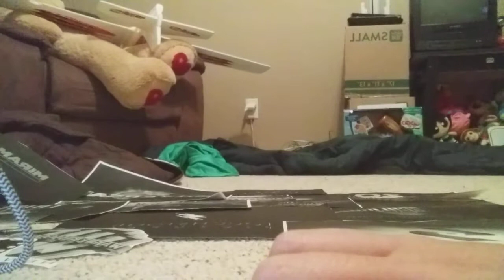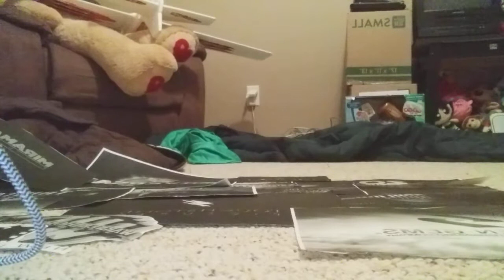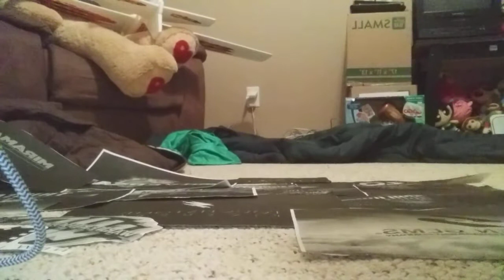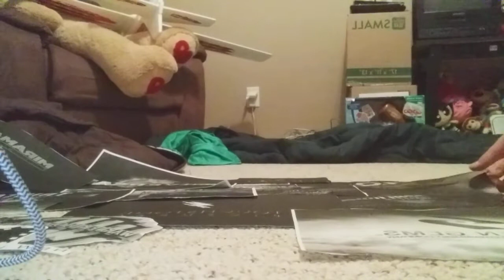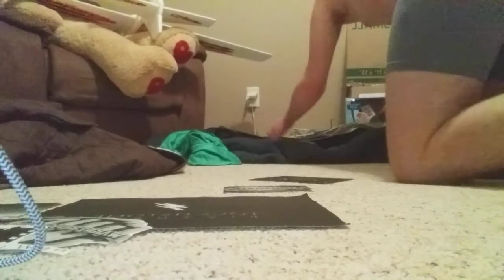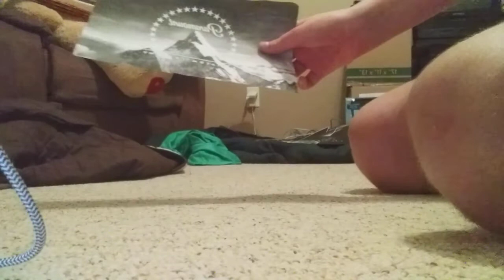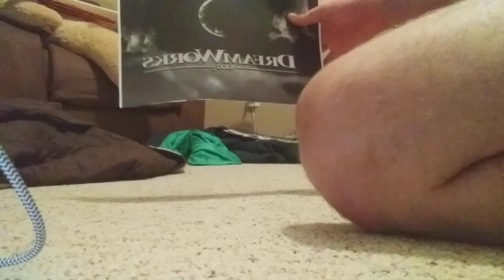Logos and his Flip Buddies Misbehaves Gets Homeschooled Changes Theme Song into Logo Gets Grounded